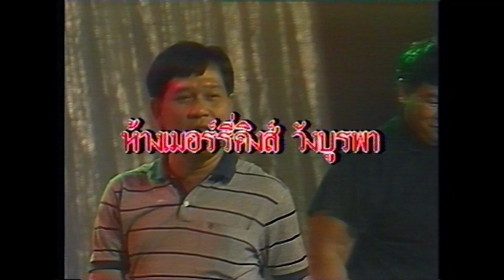ตลกคณะ จุ๋มจิ๋ม ซูเปอร์โจ๊ก ชุด มนต์เพลงผีกระหัง(ปี2534) ม้วน 2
ตลกคณะ จุ๋มจิ๋ม ซูเปอร์โจ๊ก ชุด มนต์เพลงผีกระหัง ม้วน 2(แก้ไขใหม่)
จุ๋มจิ๋ม ซูเปอร์โจ๊ก